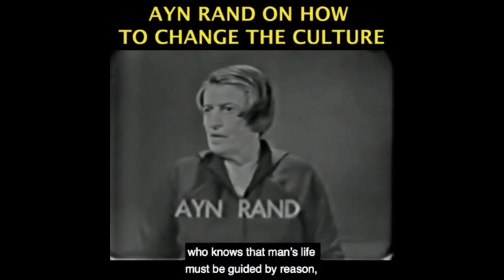What a Joe Biden Victory May Mean for Republican Party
Support Yaron Monthly! This video was created by Christian Jackson.  Taken from YBS: A Biden Presidency -- The Edge of the Abyss Streamed live October 17, 2020